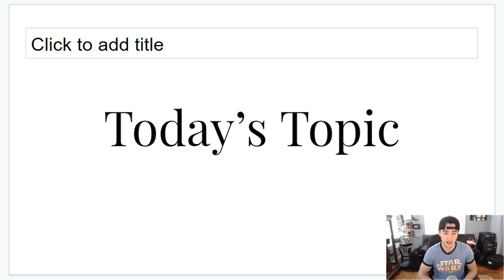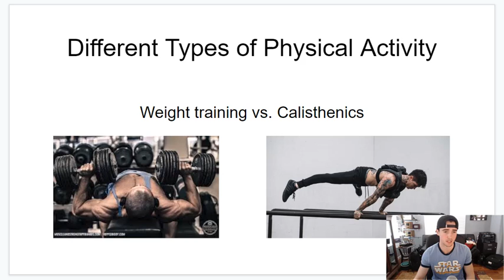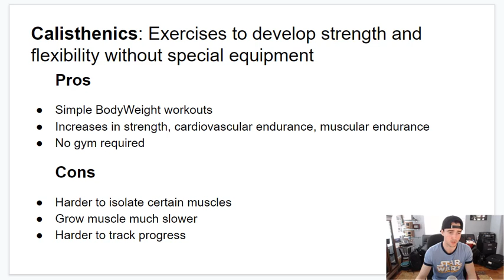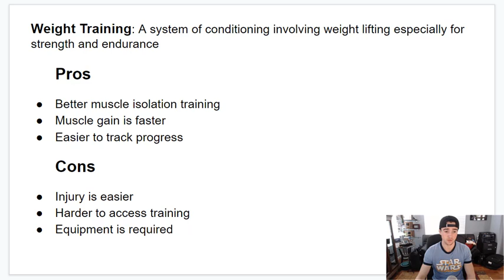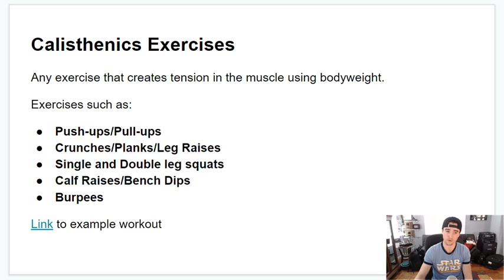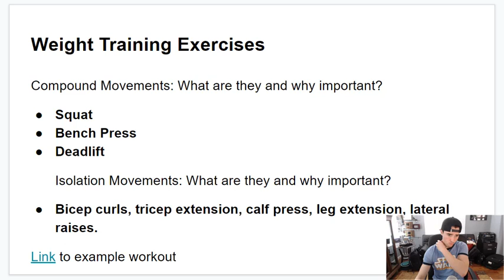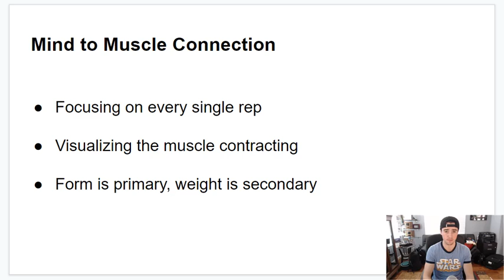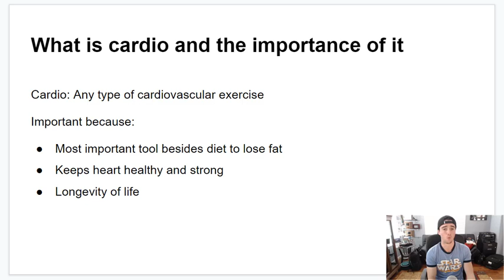Fitness Seminar Physical Activity